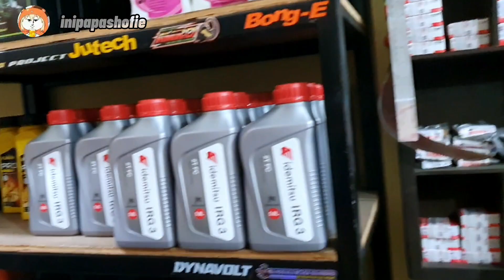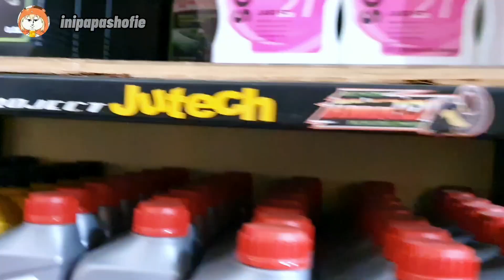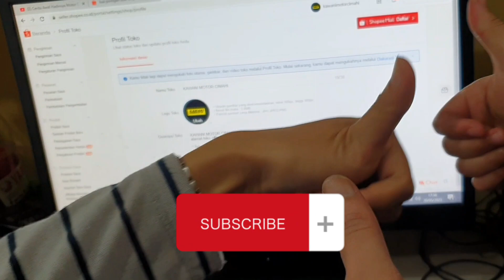Review Singkat Toko Sparepart RX KING Terviral di Kota Cimahi.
Assalamualaikum, Hari ini kita berkunjung ke Toko Sparepart motor RX-KING loh.

Follow Social media kita ya guys
Shopee : Girlygenics.store

Special Thanks to KAWANI MOTOR.